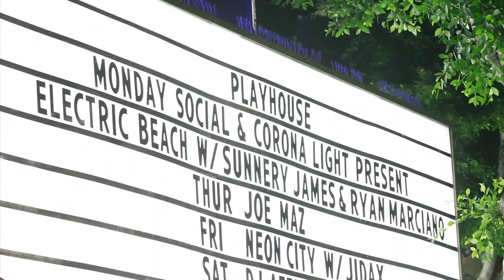Corona Light Presents Electric Beach w/ Sunnery James & Ryan Marciano